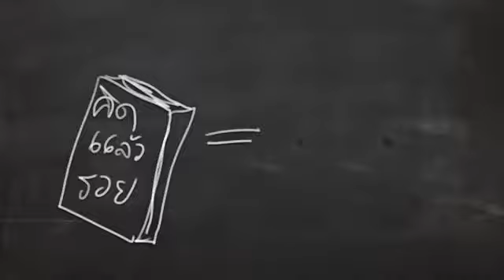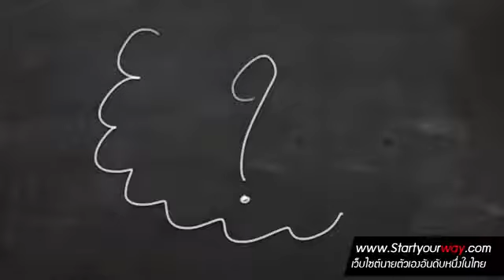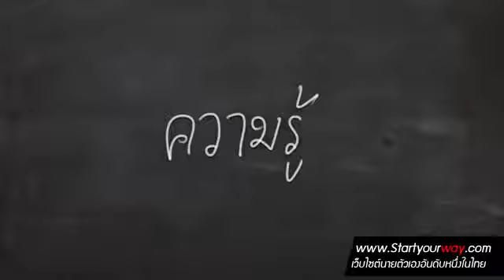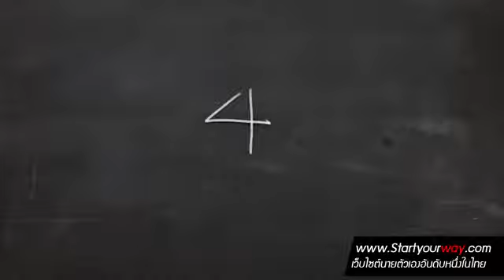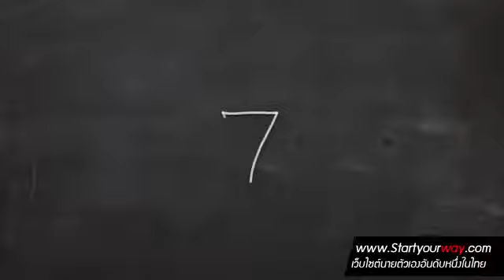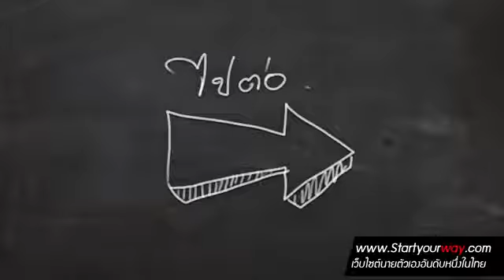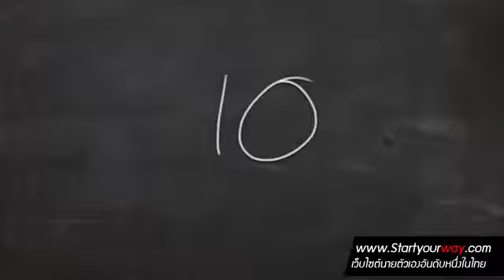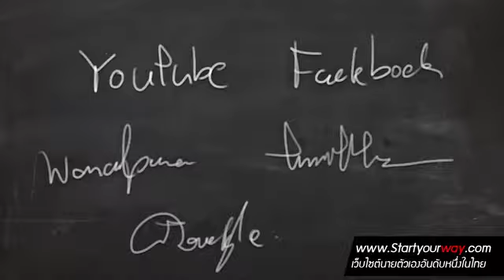กฏแห่งความสำเร็จ 10 ประการ แนวคิดเศรษฐีของ นโปเลียน ฮิลล์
ยินดีต้อนรับเข้าสู่โลกยุคใหม่ ยุคที่เป็นลูกจ้างยากกว่าการเป็นนายตัวเอง ถ้าคิดว่ามีประโยชน์ ช่วยกดไลค์กดแชร์ให้ด้วยนะค่ะ

สนใจเรียนรู้ธุรกิจออนไลน์ // หรือเป็นเจ้าของธุรกิจที่สามารถทำได้ทั้งในประเทศและต่างประเทศสอบถามรายละเอียดเพิ่มเติมได้ที่

โทร.095-6863877 คิมซัง
Line🆔@sktwo